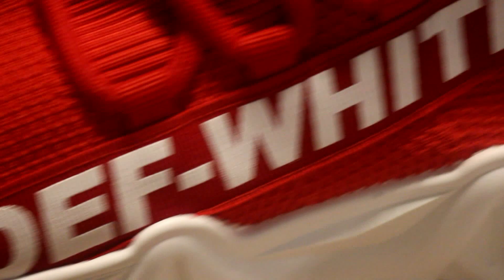UNBOXING WISE SHOES SINGAPURA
Dapat Kiriman Sepatu dari Wise Kerenn